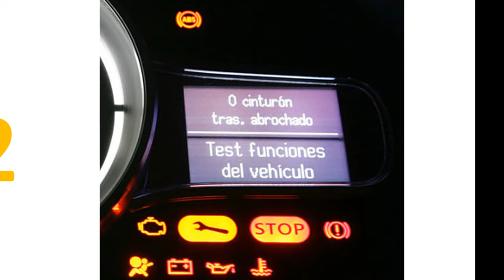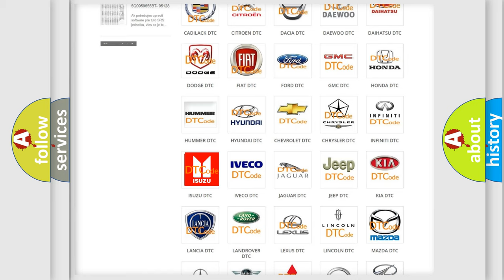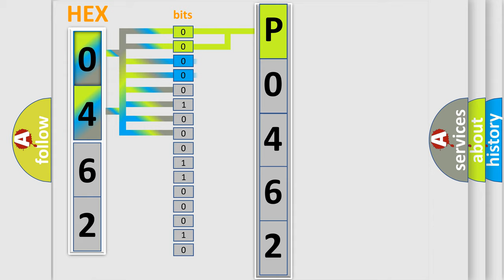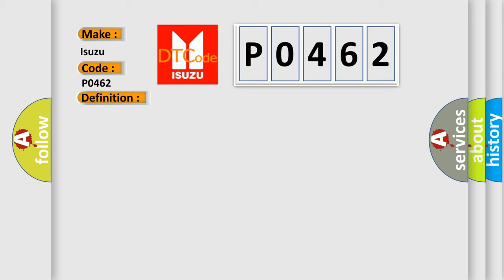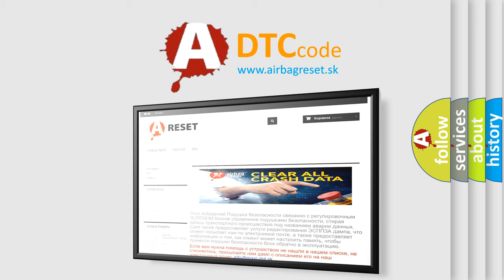DTC Isuzu P0462 Short Explanation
Contents:
0:21 Basic DTC analysis according to OBD2 protocol standard.
1:48 Insight into programming
2:58 A diagnostically understandable description of the Diagnostic Trouble Code
3:05 Basic error definition

Make:
Isuzu
Code:
P0462
Definition:
Fuel Level Sensor Circuit Low Input
Description:
Engine started,engine running,fuel tank level from 15-85%,Fuel Tank Level Slosh Test completed,Fuel Level Main Test completed,and the PCM detected the fuel level signal was less than 0.06v,condition met for 20 seconds during the CCM test.
Cause:
Fuel level signal circuit is open between the sender and gaugeWrong fuel gauge is installed,or instrument panel is damagedFuel gauge sender unit is damaged or has failedPCM has failed